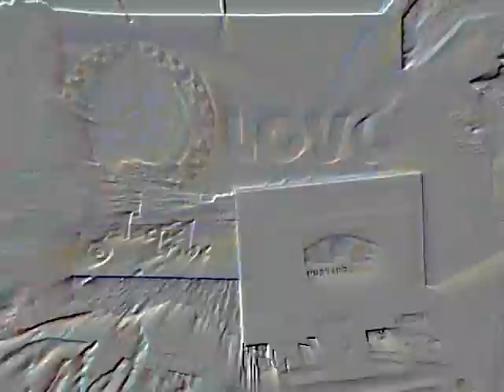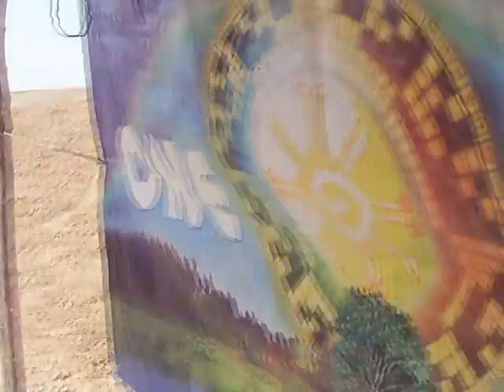TRIBUTE CLIP TO DJ beatsboots- GOA HEART OF THE TEA PARTY COCNEPTION CREW.mov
trek name- Holymen - The last universe  goa trance
clips i took in galactics partys & tea party concewption party edit by tea man this clip is the storty of dj beatsboots who is the real goa heart of the tea party cocneption crew